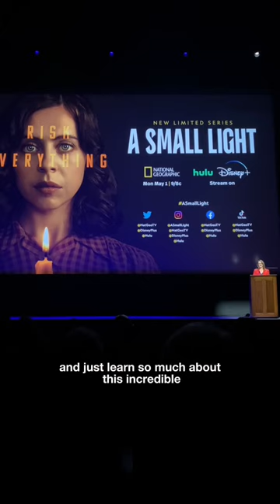Let’s go to the premiere of A Small Light!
Big thank you to @CherryPicksTV for inviting me to be their host on the @NatGeo red carpet of A Small Light✨

The show tells the story of Miep Gies — in a fiercely layered performance by Bel Powley— who bravely helped hide Anne Frank’s family. It debuts May 1.

STREAMYARD: Make live streaming easy with your own Streamyard account
AMAZON MUSIC: Get unlimited access to 100 millions songs